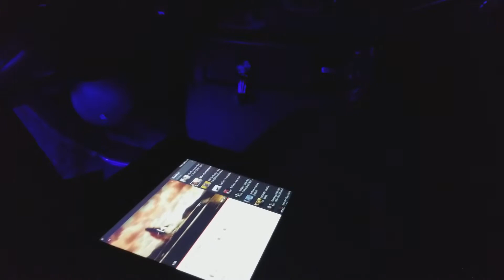1972 LS POWERED DONK ON 26 INCH FORGIATO RIMS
6.0 LS POWERED